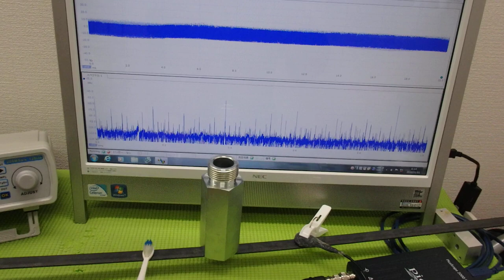新しい超音波制御技術 ultrasonic-labo